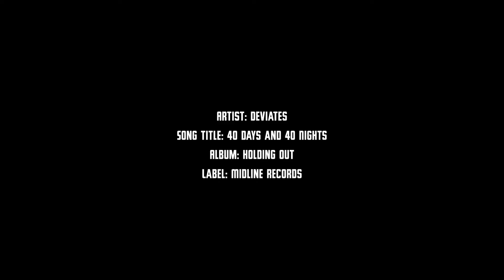TroyLee 2022 Moto Collection